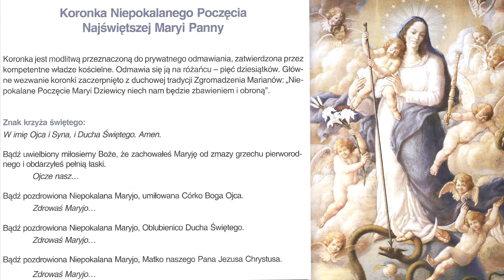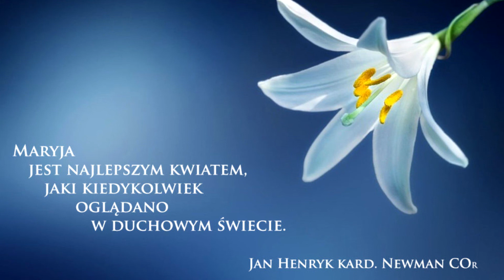KORONKA NIEPOKALANEGO POCZĘCIA NMP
Koronka Niepokalanego Poczęcia Najświętszej Maryi Panny
(do prywatnego odmawiania na różańcu – 5 dziesiątków)
Można odmawiać też jako dodatek do Nowenny...